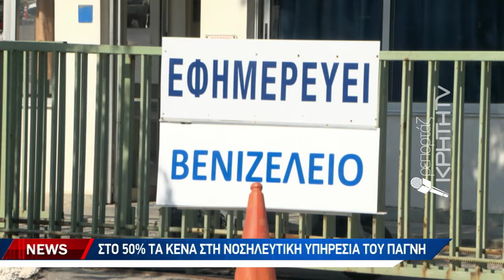Συνεχής υποβάθμιση για την δημόσια υγεία